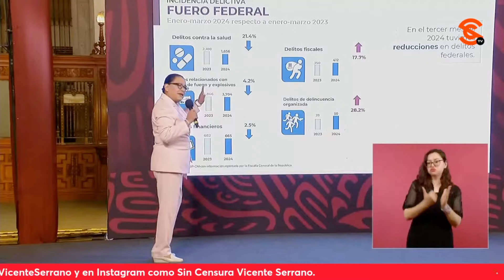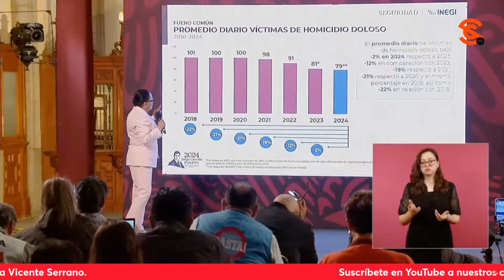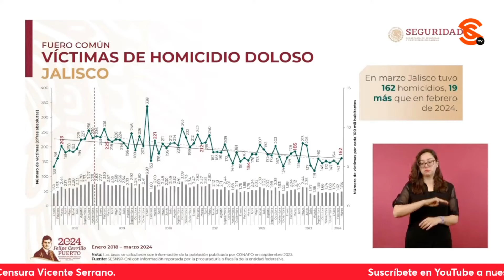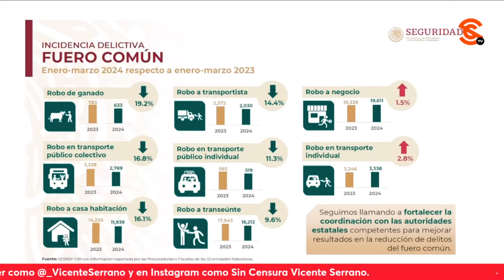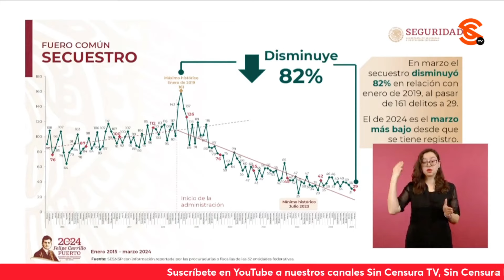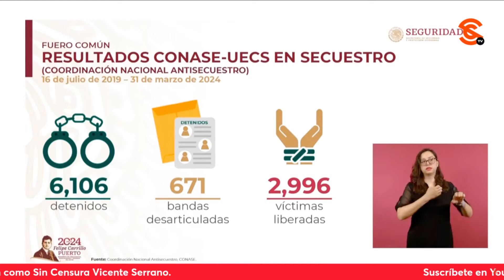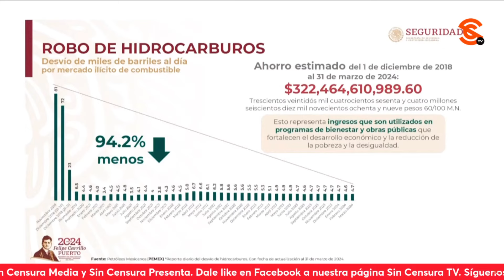DISMINUYE 23% EN H0M1C1D10S DOLOSOS EN LOS 50 MPIOS. PRIORITARIOS, REPORTA SSPC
La secretaria de Seguridad y Protección Ciudadana Rosa Icela Rodríguez informó que la incidencia delictiva de d3l1t0s del fuero federal presentan una reducción del 28.2% con relación a diciembre de 2018. Subrayó que en casi todos los d3l1t0s hay reducciones importantes y destacó que en h0m1c1d10 doloso, aunque en marzo hubo un incremento respecto a febrero, es el marzo de 2024 el más bajo en cuanto a h0m1c1d10s dolosos desde hace 7 años. Mencionó además una disminución de 23% de homicidio doloso en los 50 municipios prioritarios. También destacó que los robos en general disminuyeron 31.2%.